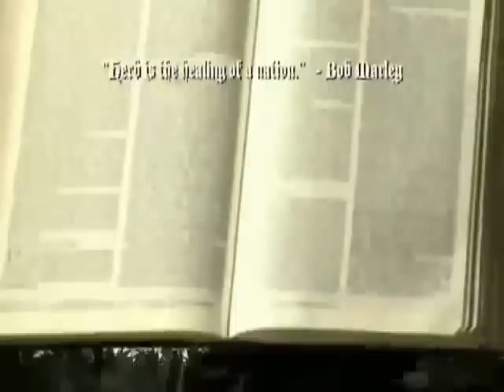Julian Marley - Boom Draw (Official Video)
Mais Um Com O Sangue Do Rei. O Quarto Filho De Bob Marley, Julian Que Nasceu Em Londres Mostra Que Assim Como Seus Irmãos, Vem Mantendo O Reggae Raiz Vivo.
Jah Bless